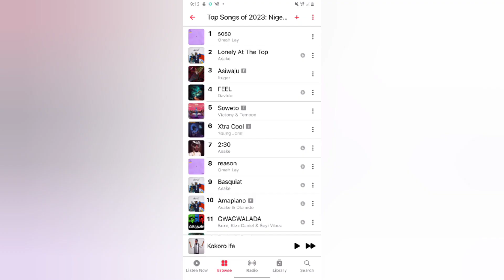ASAKE TOPS THE CHART OF THE MOST PLAYED NIGERIAN SONG ON NIGERIA APPLE MUSIC IN 2023